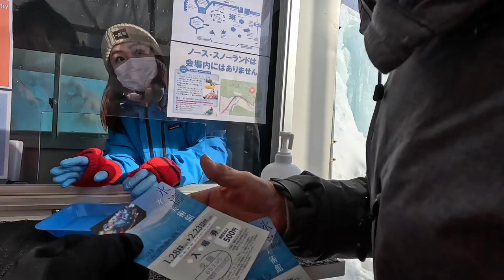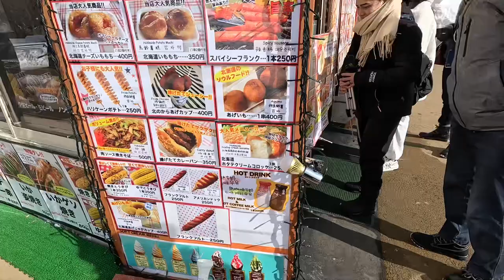4K HD LAKE SHIKOTSU ICE FESTIVAL 2023 | CHITOSE, HOKKAIDO, JAPAN | RAW VLOG | PINOY IN JAPAN | PH